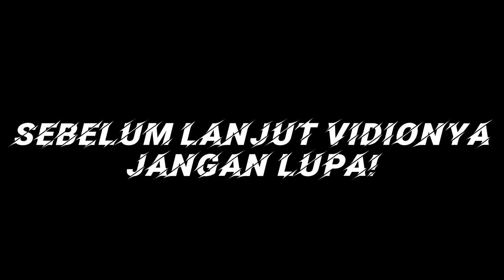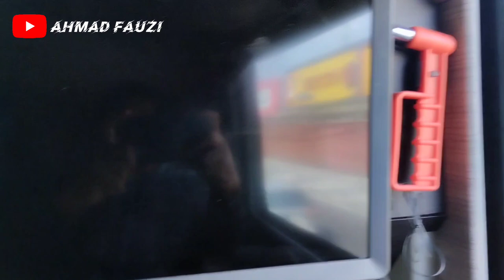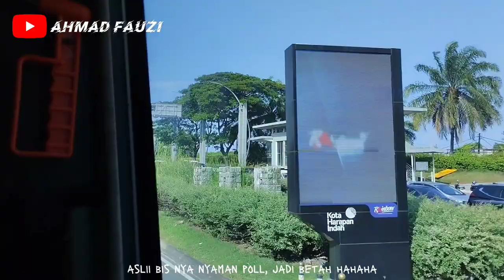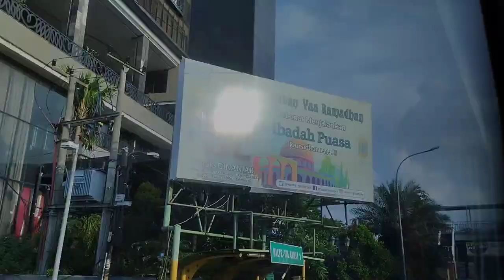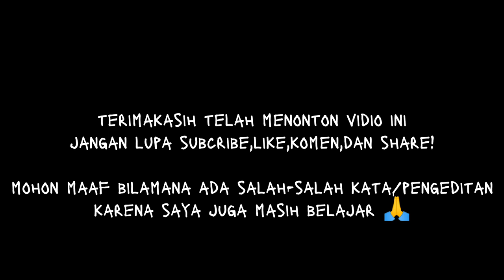ROAD TEST PO.SEMPATI STAR||BERSAMA MANIA BEKASI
Assalamualaikum wr.wb

Jumpa lagi bersama saya,kali ini saya berkesempatan untuk nyobain bis baru nya po.sempati star yang baru rilis yaitu "Dream coach singgle glass" sleeper primier dari karoseri adiputro untuk keliling daerah bekasi dan sekitarnya

Bus         : MHD Voyager Singgle Glass
PO           : Sempati Star
Asal.       : Aceh
Karoseri : Adiputro
Chassis  : Mercedes-benz OH 1526 NG Airsuspension
Rute         : Akap
Bangku    : Aldila seat

Fasilitas:
•Bangku 22 seat
•Smokinh area
•Toilet lux Belakang
•Tv 24" Tiap Bilik
•Usb charger
•lampu baca
•Palu pemecah kaca(di gunakan pada saat keadaan darurat)
•Ac Denso

Terimakasih buat:
Po.sempati star yang sudah memberi kesempatan kepada mania bekasi untuk mencoba unit terbaru nya 🙏

Untuk mendukung chanel ini

Mohon maaf,bila ada salah-salah kata dalam penyebutan/edit mengedit karena saya juga masih belajar,hehe

Terima kasih
Wassalamu'alikum wr.wb